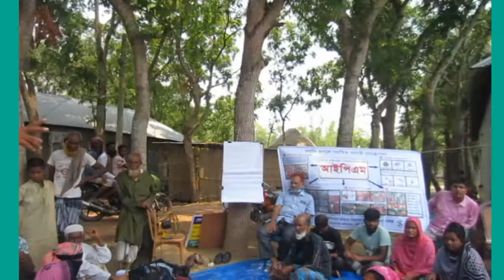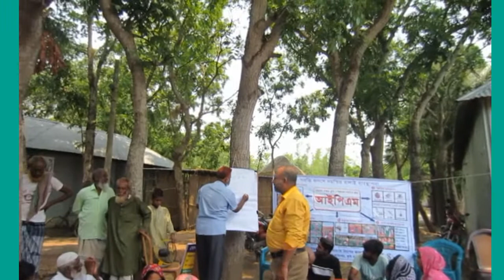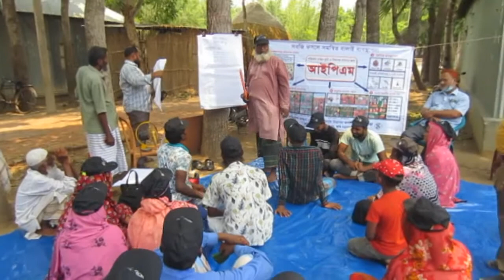IPM FFS Bonkola